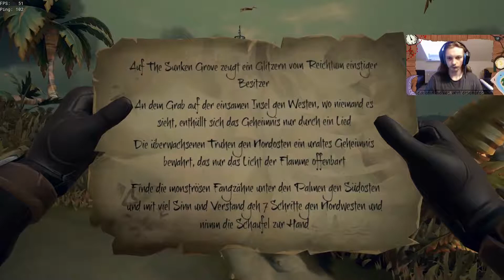Let´s Play: Sea of Thieves - [An Bord der Fortsetzung] §172 Söldner-Fahrten: Diese Stormtrooper...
Liebe Gemeinde!
Die Handelskompanien wollen alle immer etwas von uns. Duke meint, wir sollten sie um unsere Aufmerksamkeit konkurrieren lassen, und wir sind versucht, zuzustimmen.
Folgt uns also an Bord der Fortsetzung auf eine kleine Fahrt als Söldner!